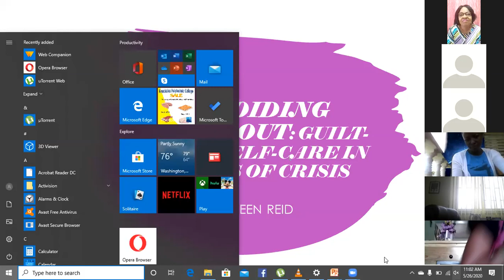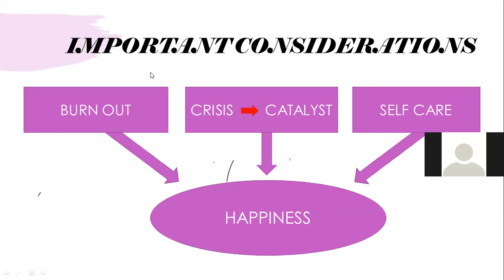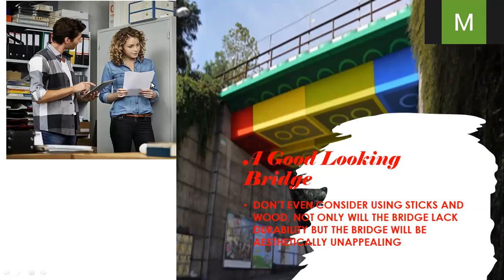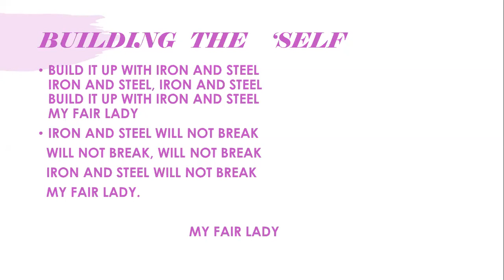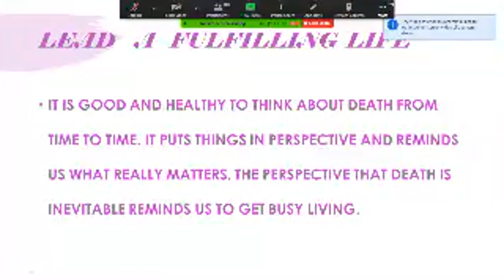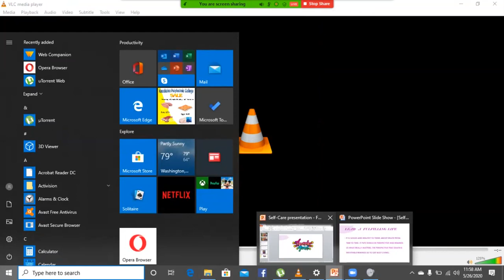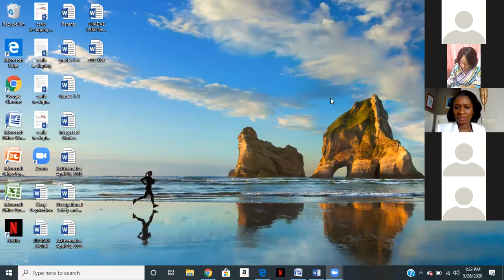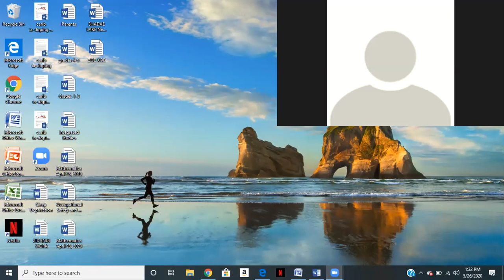NCEL's Webinar Avoid Burn Out Guilt Free Self Care in Times of Crisis Presenter: Mrs. Pauleen Reid